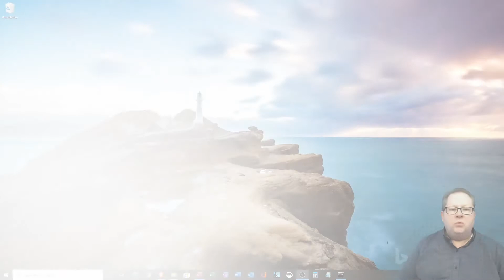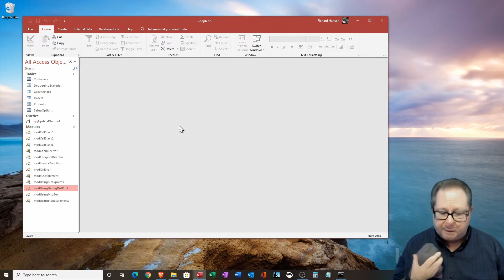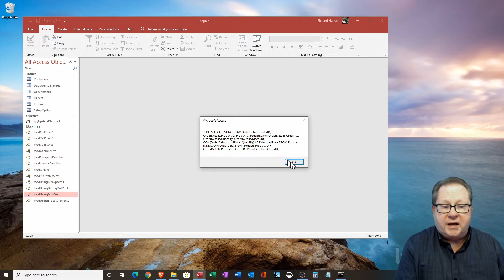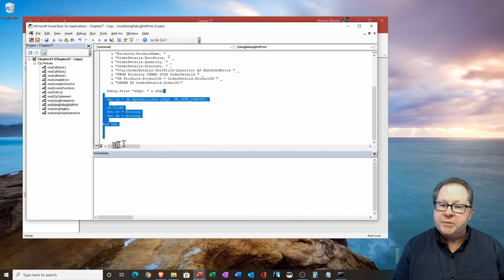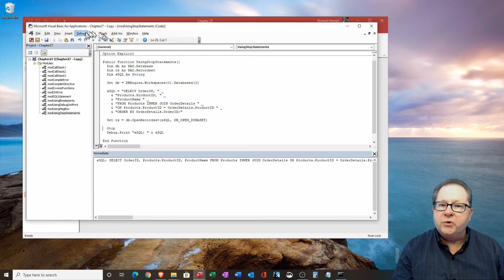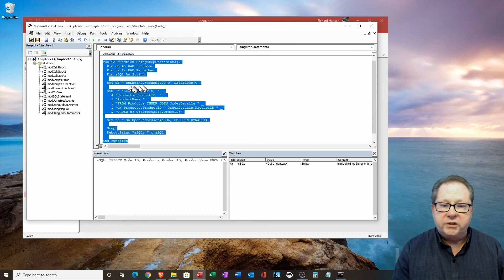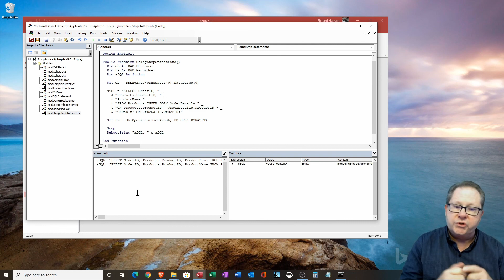Debugging Microsoft Access VBA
Debugging Microsoft Access VBA is not difficult, and there are several methods that Access has provided the coder to debug their program. Using a MsgBox, or Debug.print are two that have existed since MS Access 1.0, but there are also the immediate and watch windows that can be used to track the evolution of your variables and ensure the program is working as expected. In this Microsoft Access tutorial, we cover the process of debugging your Access database applications. We discuss four methods of debugging that can help you ensure your code and variables function correctly. By understanding and utilizing message boxes, debug.print, breakpoints, stop statements, and watch variables, you can effectively troubleshoot and optimize your Access projects.